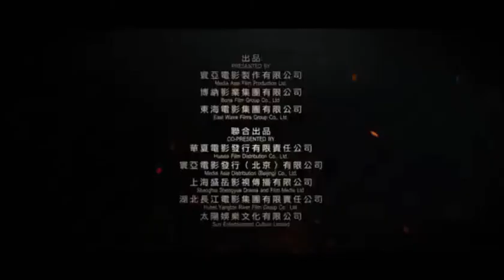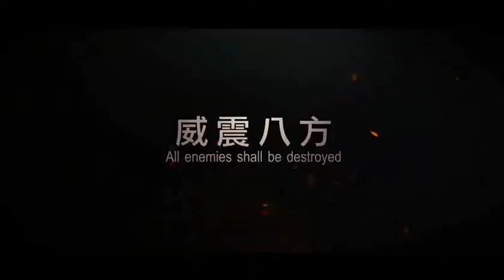God of War | Movie God of War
Trailer God of War
God of War (Chinese: 蕩宼風雲) is a 2017 Chinese historical war film directed by Gordon Chan and starring Vincent Zhao, Sammo Hung, and Yasuaki Kurata.[2][3] It was released in the United States in Mandarin and Japanese with English subtitles on June 2, 2017.[2] The plot is based on general Qi Jiguang's suppression of the wokou pirates during the Ming dynasty.